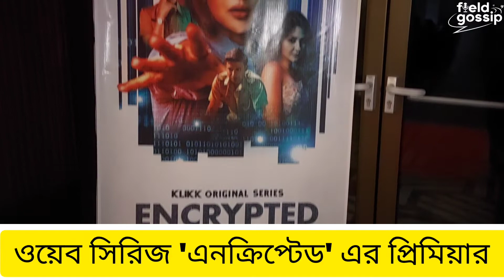KLIKK এর ওয়েব সিরিজ 'ENCRYPTED' এর প্রিমিয়ার কেমন হল?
SOUPTCIK C পরিচালিত KLIKK ওটিটি প্ল্যাটফর্মের ওয়েব সিরিজ ENCRYPTED এর প্রিমিয়ার হয়ে গেল। কলাকুশলীরা ENCRYPTED নিয়ে FIELD GOSSIP কে কি বললেন শুনে নিন।
Interview, Camera & Edit- Sayantan Sen